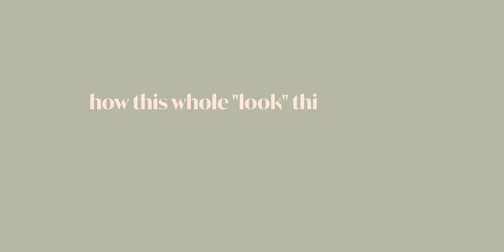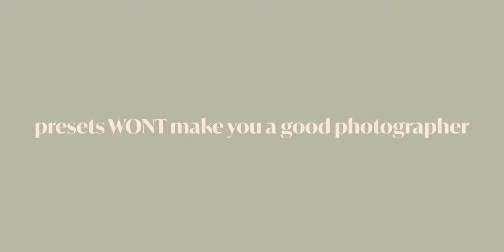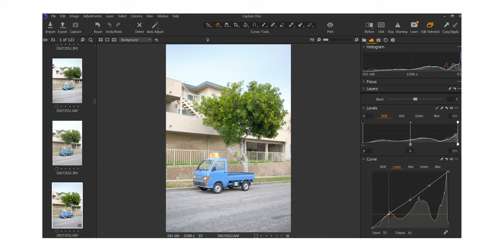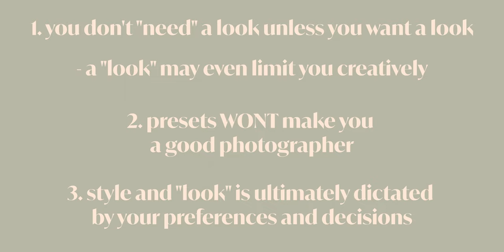Why I Quit Conforming My Photography to a “Style/Look”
A few reasons why a style/look has limited me in the past.
Not suggesting for anyone who wants one to not have one, but to reinforce the idea that you certainly don't "need" one. (and how I believe style is attained if you actually want one)

I'm giving out FREE 4X6 PRINTS!

andre pel
andrepel
andre pel photography

Stop Conforming Your Photography to a “Look/Style”
Stop Conforming to A Photographic "Look"
Quit Conforming Your Photography to a “Style/Look”